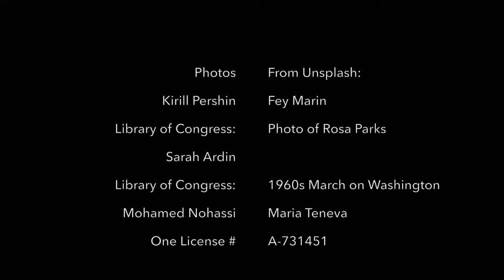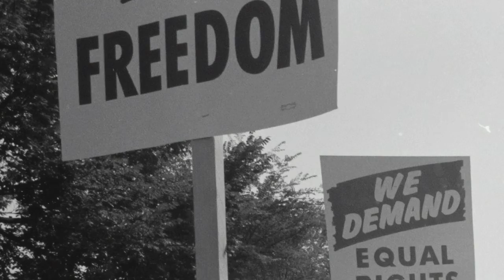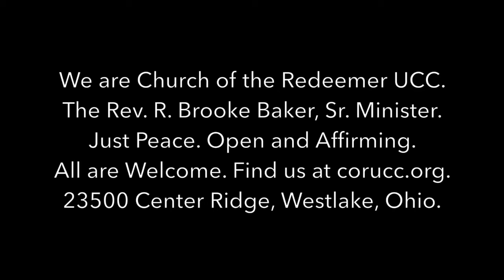Amazing Grace, Arr. Whitman, Church of the Redeemer UCC, Westlake, Ohio, Aug. 9, 2020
The special music from our Aug. 9 worship service. Carol Peddie, violin, and Jason Aquila, organ. Images from Unsplash photographers Kirill Pershin, Fey Marin, the Library of Congress (Rosa Parks and 1960s Civil Rights March on Washington images), Sarah Ardin, Mohamed Nohassi, and Maria Teneva.

OneLicense # A-731451.

Church of the Redeemer United Church of Christ is a Just Peace, Open and Affirming congregation. All are welcome.